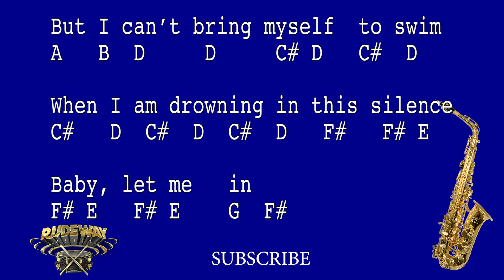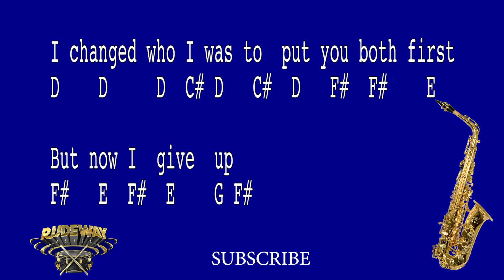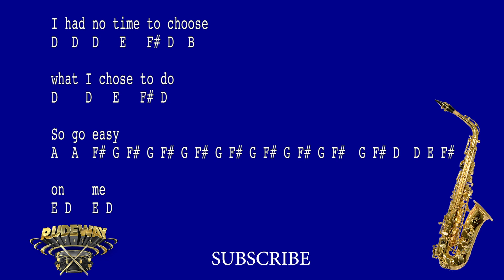Adele - Easy on me * Alto Sax notes * Rudeway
Music Produced and Clarinet performed by Stephen Rudison